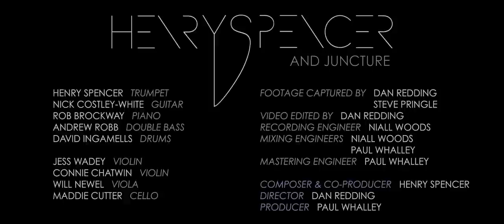Henry Spencer & Juncture plus string quartet - The Survivor and The Descendant (Live)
Henry Spencer - Trumpet
Nick Costley-White - Guitar
Rob Brockway - Piano
Andrew Robb - Bass
David Ingamells - Drums

Jess Wadey - Violin
Connie Chatwin - Violin
Will Newell - Viola
Maddie Cutter - Cello

Composed, Arranged and Co-produced by Henry Spencer.
Recorded and filmed live (free of overdubs).

Composer, Co-producer - Henry Spencer
Director - Dan Redding
Producer - Paul Whalley
Recording Engineers - Niall Woods, Paul Whalley
Mastering Engineer - Paul Whalley
Video Editor - Dan Redding
Footage Captured by Dan Redding and Steve Pringle

Henry Spencer tours with his band Juncture internationally, with growing audiences, social media following, TV & radio broadcasts.

A multi-award winning trumpeter, composer and bandleader, “Henry Spencer is considered one of the great talents of the British jazz scene. His great talent is drawing a high level of recognition. Listen to Spencer’s genius” - ★★★★★ InMusic (Germany)

Astonishing dynamic variety, compositional flair and a measured vigour mark out this star of the London scene and his multi-award-winning and close-knit band: emotive and evocative music that touches jazz, rock and minimalism and makes for an energising sound of its own.

With collaboration of Grammy Award Winner Dave Darlington in New York, Henry Spencer released his album, ‘The Reasons Don’t Change’ (Whirlwind Recordings) and is receiving critical acclaim across Europe and the UK:
“Contender for Album of The Year” – All About Jazz
“Spectacular” – The Guardian

The deep musical understanding between the musicians combined with Henry’s fresh compositional approach led them to winning the Best Newcomer Award at Marlborough Jazz Festival and The Emerging Excellence Award (HMUK).